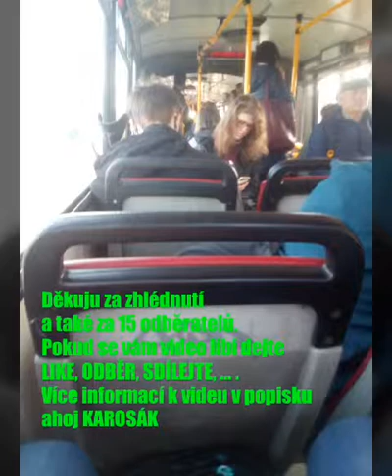Karosa B961 ev. č. 6367 na lince 184 - DPP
Odebírejte kanál milovník karos s kterým spolupracuji

Ahoj KAROSÁK